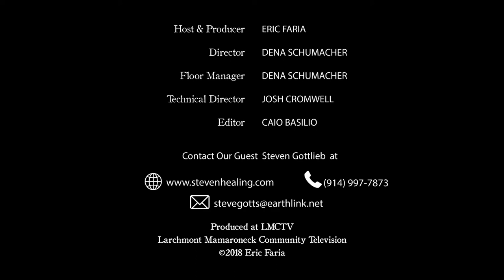I AM with Eric Faria (S2 • E19) - Steven Gottlieb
I AM with Eric Faria is self-produced, which means I pick up all the costs for everything associated with the show and its podcast version. I support myself and these projects by working with individuals in conflict resolution through communication. As a Communication & Synergy Specialist, I have helped parents and children, co-workers, and couples resolve their differences by teaching them how to communicate with impact in an agreeable, peaceful manner, where there is a sense of win-win and an amicable atmosphere after our work is done.

On this episode, I talk to personal empowerment coach Steven Gottlieb. We had a great chat that resulted in two episodes. This is part 1 of our conversation. I hope you enjoy it!

I AM with Eric Faria is an inspirational talk show where themes including happiness, personal fulfillment, spirituality, conscious living, and what it means to be alive today are explored.